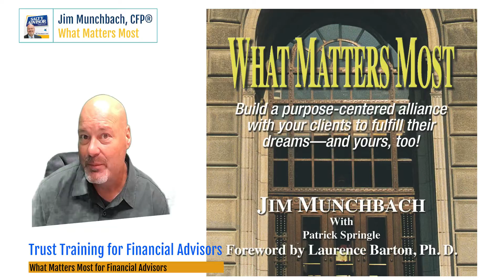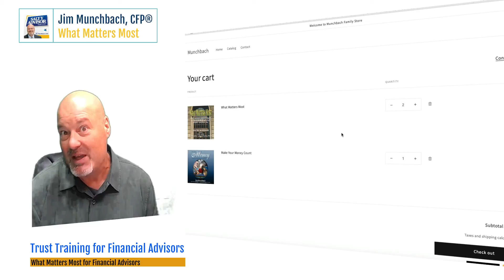What Matters Most for Financial Advisors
What Matters Most by Jim Munchbach, CFP® Professional